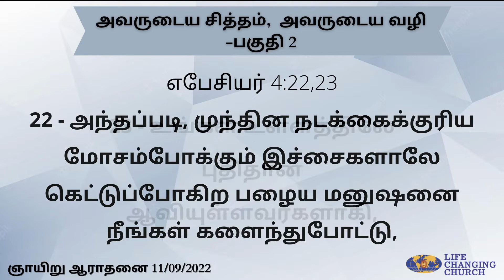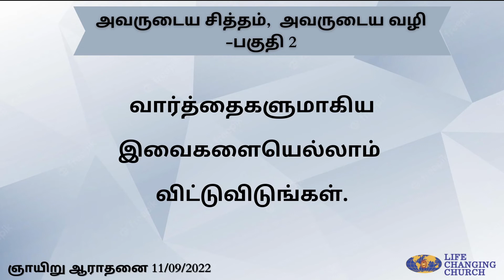அவருடைய சித்தம், அவருடைய வழி - பகுதி 2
Sunday Tamil Service